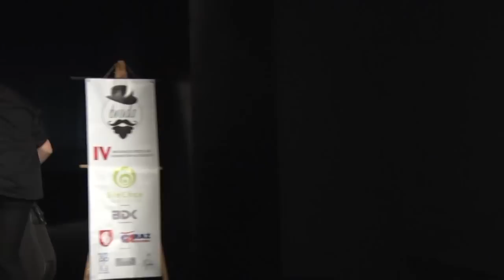Kabaret CZOŁÓWKA PIEKŁA - Brodnica 2014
Brodnicki Przegląd Kabaretów Autorskich BRODA '2014
Organizator: Fundacja SIE CHCE
Współorganizator: Brodnicki Dom Kultury
Projekt finansowany ze środków Urzędu Miejskiego w Brodnicy
Wsparcie: Garaż Autoczęści, Pub Koniec Świata, RCKPiU, Spółdzielnia Socjalna ,,Komtur", TV Eltronik, Brodnica - portal eBrodnica.pl, eKabaret, Kabarety.TworzymyHistorie.pl